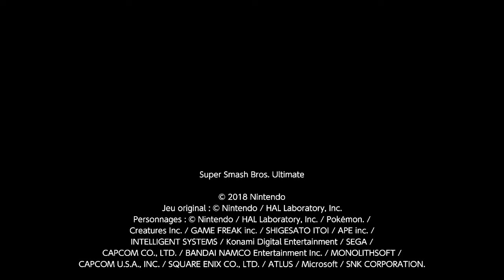[Win] DDD vs young link